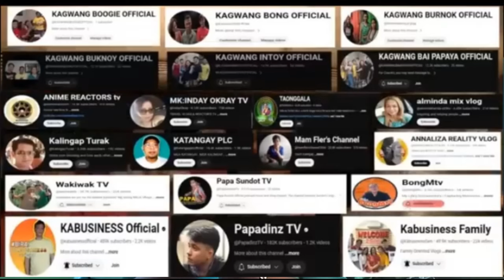Prank NI Intoy may napansin Lang AKo (REACTION)